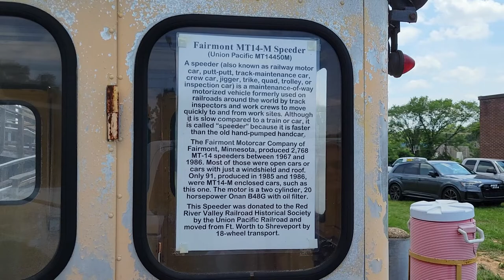Fairmont UP MT14-M Rail Speeder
Located at the old Shreveport Waterworks near the KCS Railway Museum.